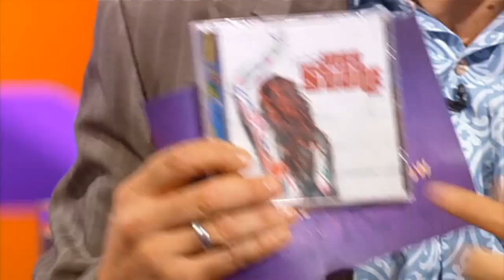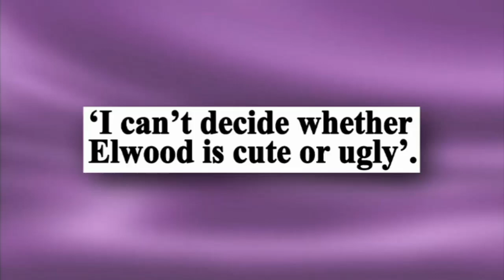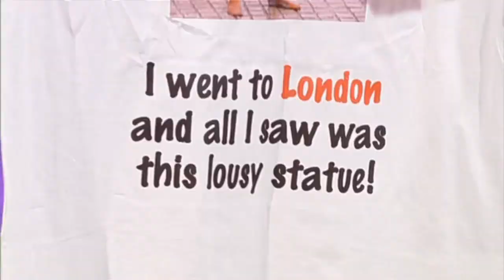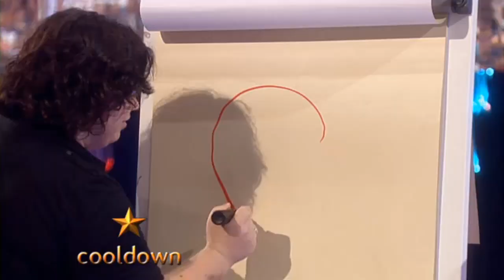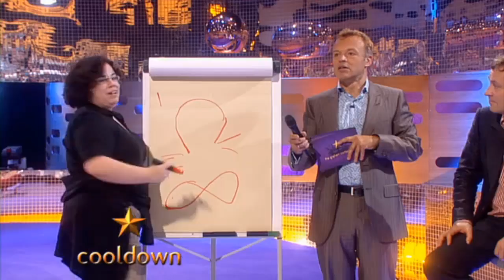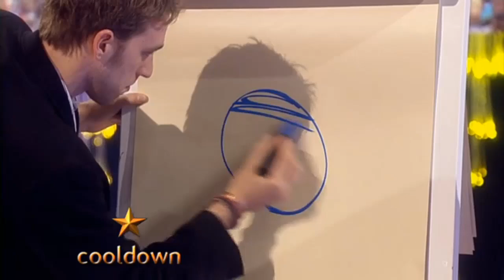Graham Norton Show 2007-S1xE18 Dennis Hopper, Ardal O'Hanlon, Joss Stone-part 2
Graham's guests are Dennis Hopper, Ardal O'Hanlon. Cooldown included. Part 2.

Aired: 06/28/2007